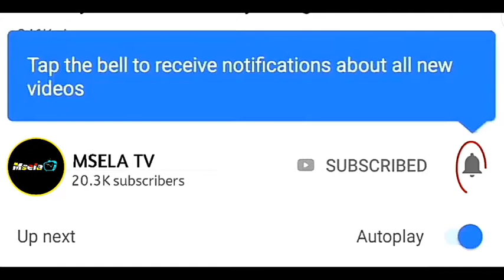VIDEO MAGOLI YOTE TANZANIA 5 - 1 BURUNDI U17 FULLTIME